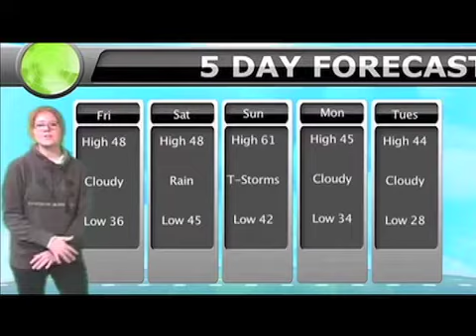jan 23 announcement